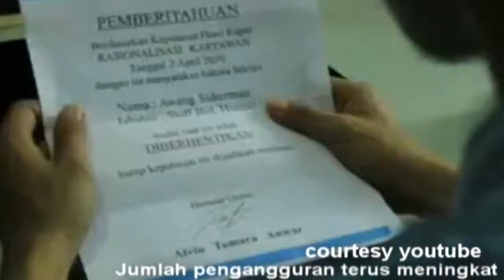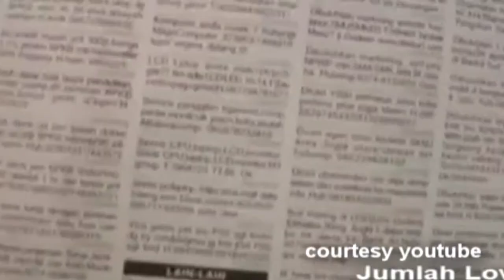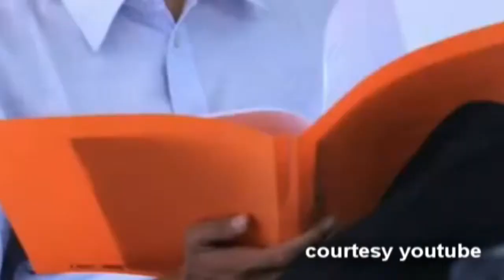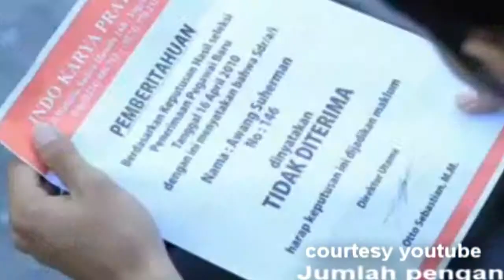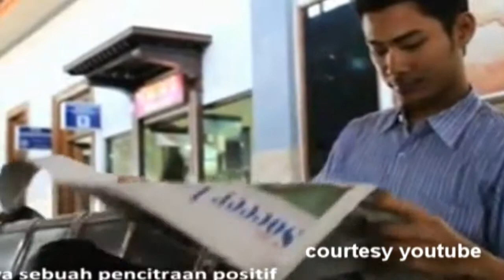JOB FAIR WIDYATAMA 2015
GEDUNG SERBAGUNA UNIVERSITAS WIDYATAMA
10, 11, 12 MARET 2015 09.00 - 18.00 WIB

GRATIS
 - Seminar teknik melamar kerja
 - Test TOEFL dan TOEIC bersertifikat.

KONTAK
Career Center Widyatama University
Jl. Cikutra 204 A Bandung - Indonesia